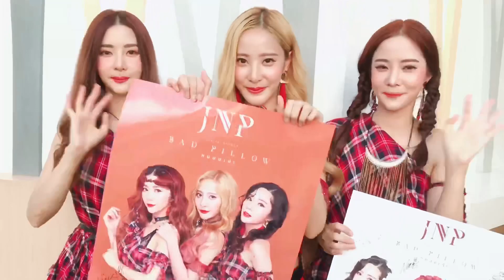ประกาศกิจกรรม “หมอนเน่า” JNP แจกรางวัล 10,000บาท!!!!!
กิจกรรมที่2

กติกา - coverวิดีโอ เพลงหมอนเน่าในแบบของตัวเอง (ex: จะร้อง ,เต้น, mv parody ) จะชวนเพื่อนมาหรือจะคนเดียวก็ได้
-เงื่อนไข จะต้องมีเพลง “หมอนเน่า” อยู่ในคลิปวิดิโอความยาว1 นาทีขึ้นไป
-option1 โพสคลิปลง IG พร้อมhashtag หมอนเน่าchallenge หรือ
-option2 โพสลง Facebookของตัวเองแล้ว hashtag

***(ต้องกดLIKE เพจ Jam Noey Piglet & เปิดเป็นสาธารณะค่ะ)***

ใครทำครีเอทคลิปได้ถูกใจที่สุด
อันดับที่ 1 ได้เงินรางวัล 10,000บาท และโปสเตอร์
พร้อมลายเซ็น
อันดับที่ 2 (2รางวัล) ได้ Gift Set เครื่องสำอางค์จาก Sephora มูลค่า 5,000บาท และโปสเตอร์พร้อมลายเซ็น

หมดเขต วันที่30 พฤศจิกายน
ประกาศผลวันที่ 3 ธันวาคม ทางFBเพจ Jam Noey Piglet